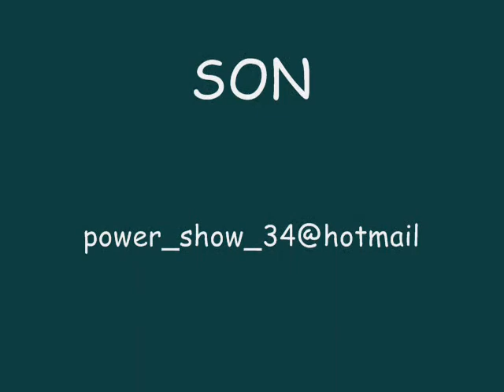bboy felix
immortal crew